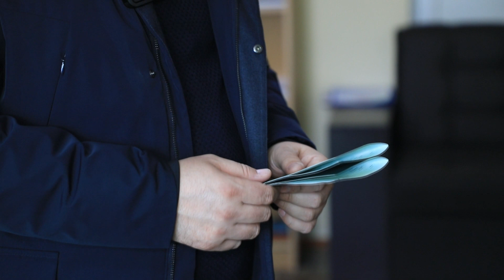ИМКОНИЯТСИЗЛИК САБАБ ПАСПОРТ ОЛМАГАНМАН